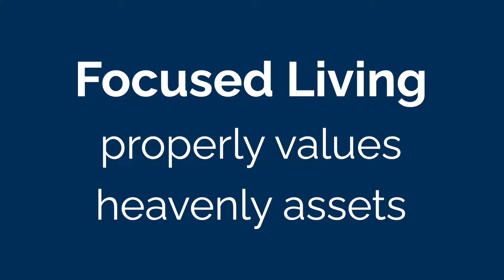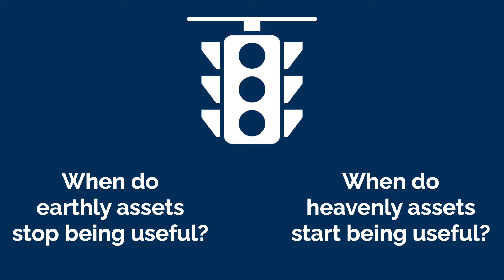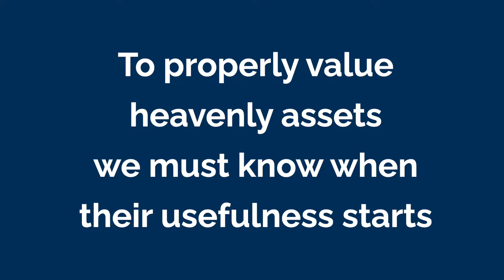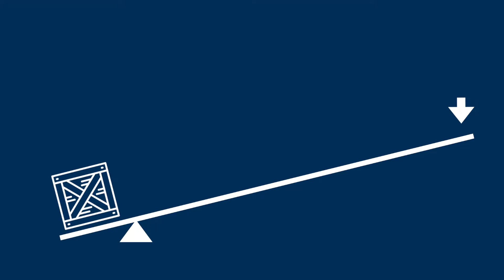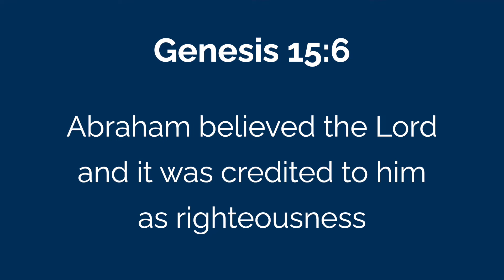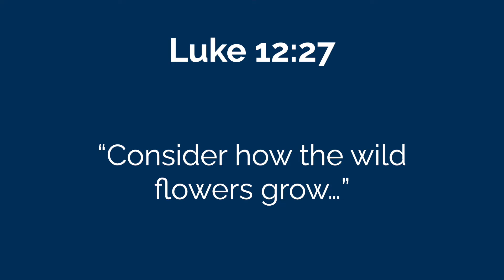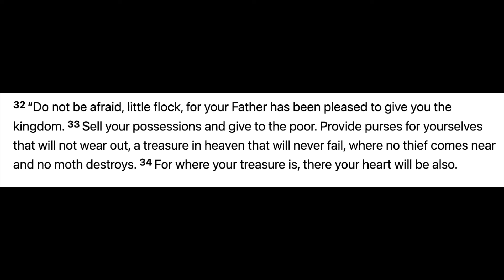Focused [Part 5] - Heavenly Assets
At what point do the good things awaiting us in heaven start to become useful?